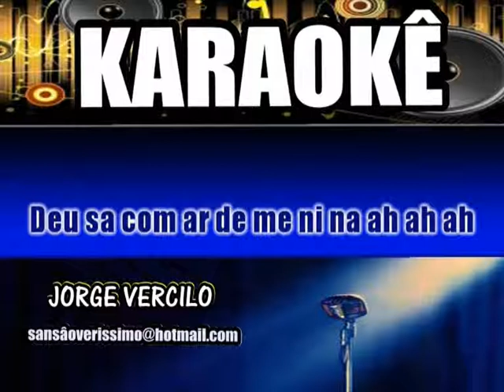Karaokê Jorge Vercilio Manalisa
Nâo Gostei!!